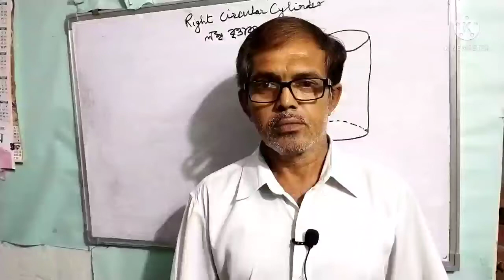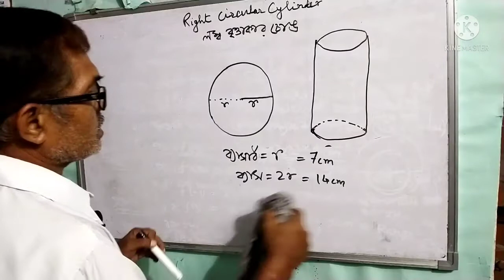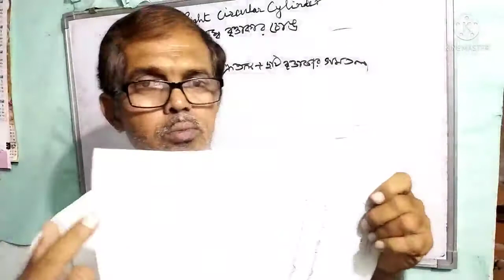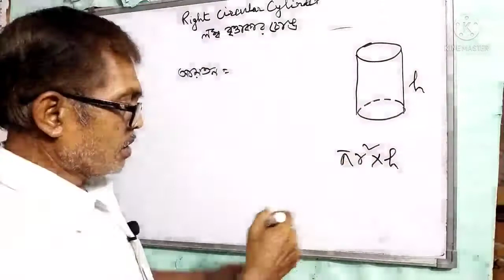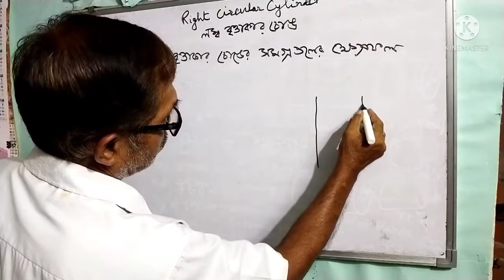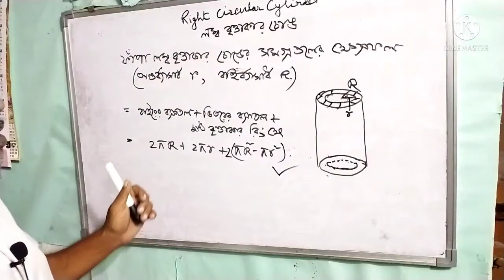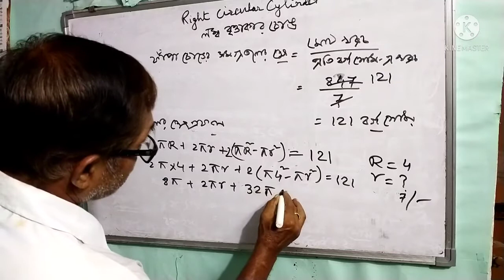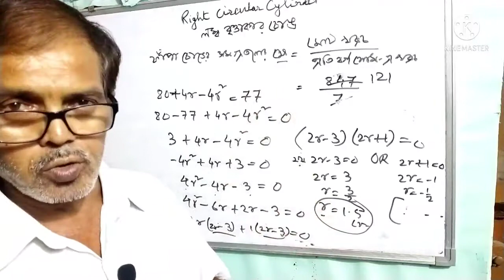How to remember all formulas of right circular cylinder|For Class 10 math | By Tarun Chattopadhyay